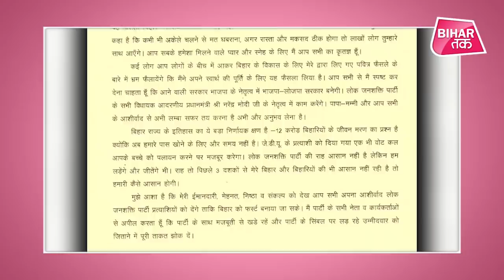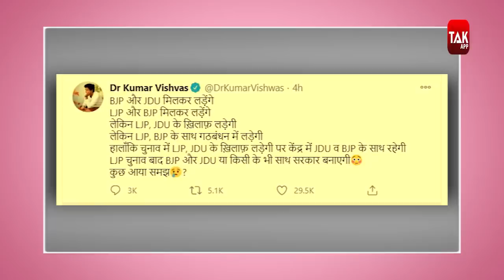बिहार विधानसभा चुनाव। 'चाणक्य' Amit Shah के इशारे पर Chirag Paswan ने तोड़ा NDA से नाता। Bihar Tak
बिहार के चुनाव में जंग है NDA और महागठबंधन के बीच. तो इस स्पेशल बुलेटिन में हम आपको बताएंगे कि सीएम नीतीश कुमार की अगुवाई वाले NDA और नेता प्रतिपक्ष तेजस्वी यादव की अगुवाई वाले महागठबंधन में आखिर चल क्या रहा है. साथ ही खबरें होंगी बिहार चुनाव से जुड़ी हुई और अंत में होगी चुनाव चिरैया...यानी नेताओं के ट्विटर की बात।

The battle of Bihar Election 2020 is mainly between Nitish Kumar's NDA and Tejaswi Yadav's Mahagathbandhan. So, in this special bulletin, we will inform you about each and every happening in these two camps.